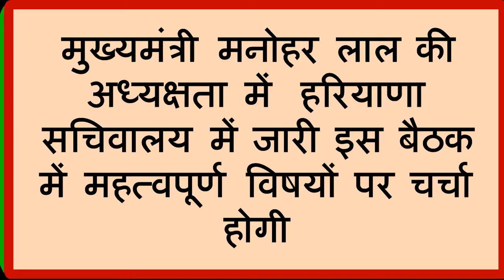हरियाणा मंत्रिमंडल की बैठक मंगलवार को चंडीगढ़ में शुरू हुई-महत्वपूर्ण विषयों पर चर्चा होगी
हरियाणा मंत्रिमंडल की बैठक मंगलवार को चंडीगढ़ में शुरू हुई । मुख्यमंत्री मनोहर लाल की अध्यक्षता में  हरियाणा सचिवालय में जारी इस बैठक में महत्वपूर्ण विषयों पर चर्चा होगी